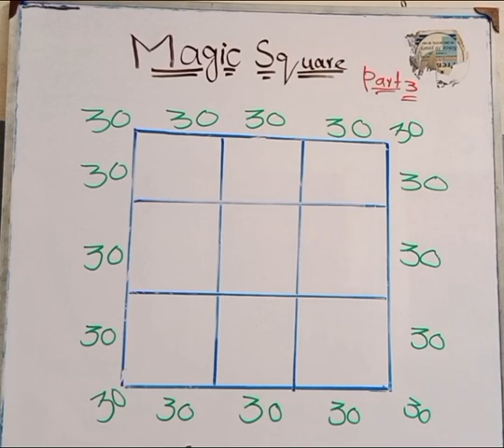sudoku game magic square sum of all sides is 30 mathematics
learn Maths with siddiq sadiq maths teacher in Peshawar Model school
now Maths has become so easy and interesting